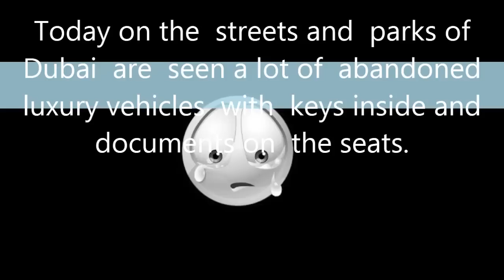Abandoned Cars in Dubai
Abandoned luxury cars left at airports across the United Arab Emirates may not entirely be the fault of expats escaping tough debt laws.